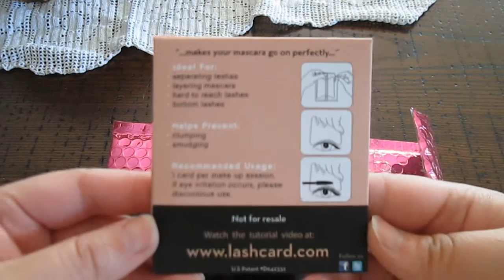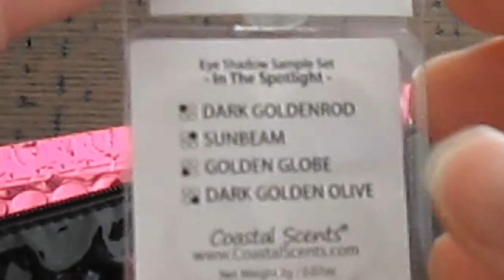Ipsy MyGlam Bag February 2013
MyGlam Subscription Bag from Ipsy.com
$10/Month